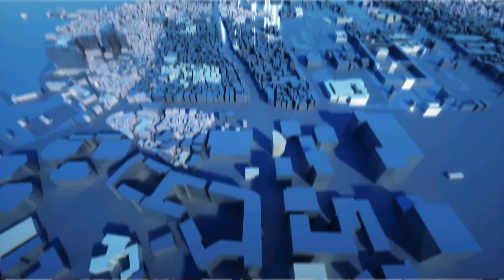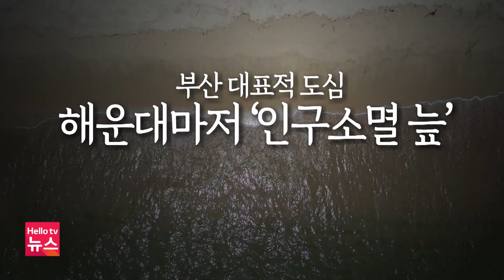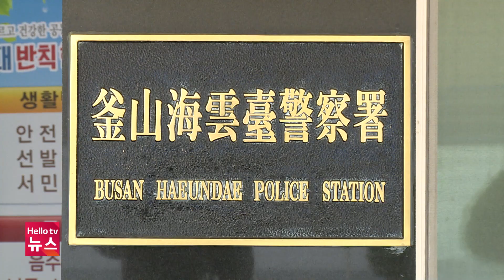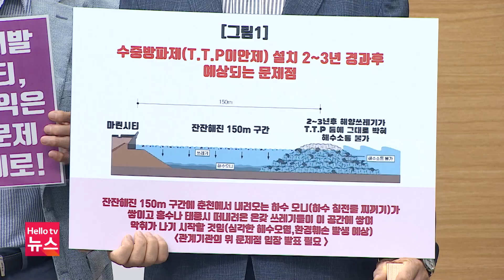결혼과 육아 "지옥과 고난 아닌 행복"ㅣ[풀영상] 헬로tv뉴스 부산 2024년 7월 23일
1. 결혼과 육아 "지옥과 고난 아닌 행복"
2. 무단방치 개인형 이동장치 관리 강화
3. 부뚜막에 오른 고양이 불낸다?